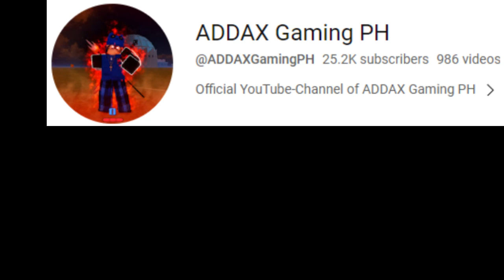Update 20 Is Here And New Swords Rework...(Blox Fruits Update 20m)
In this video, " New Rework Swords And Update 20 New Sneaks Peeks  - Bounty Hunt︱BOUNTY HUNTING '' I hope you enjoy this video.